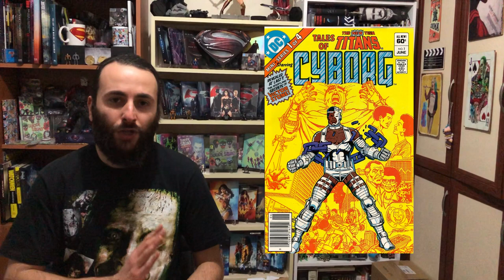Zack Snyder's Justice League - Bölüm 2 - The Age of Heroes - Spoilerlı İnceleme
Verdiğimiz uzun uğraşlar sonucunda 18 Mart tarihi itibariyle (bizim için 19 Mart) yayınlanan Zack Snyder's Justice League spoiler içeren film incelememe devam ediyorum. İkinci bölümü ile yine sizlerleyim...

Müzikler - Musics: